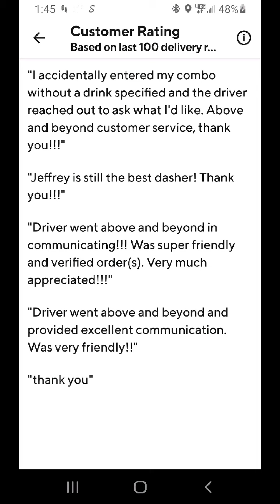DoorDash: Share your Comments so I can give you a shout out!